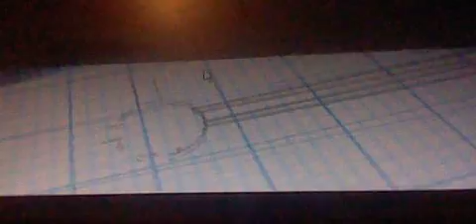theme hospital ep 1